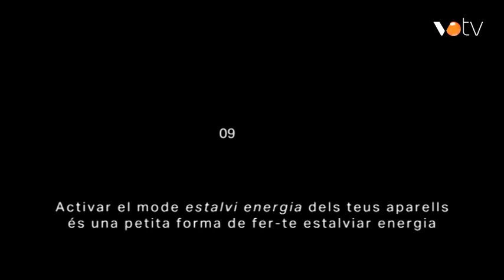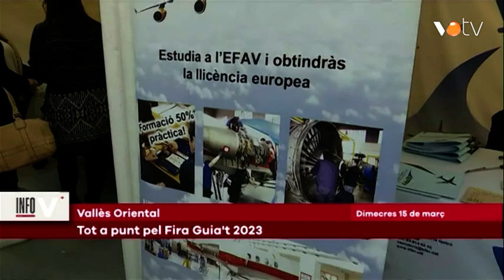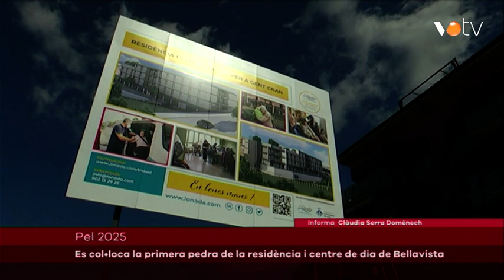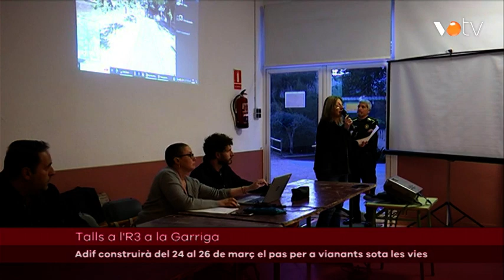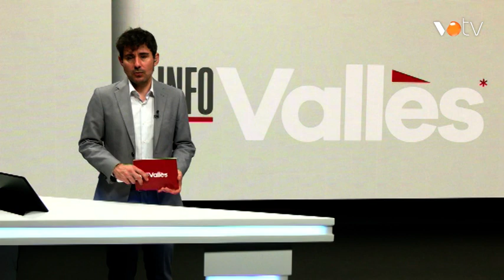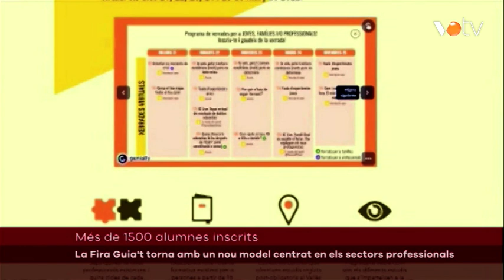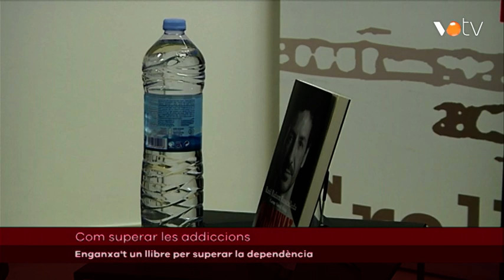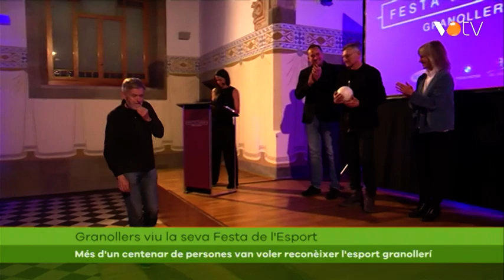VOTV - Infovallès - 15 març 2023